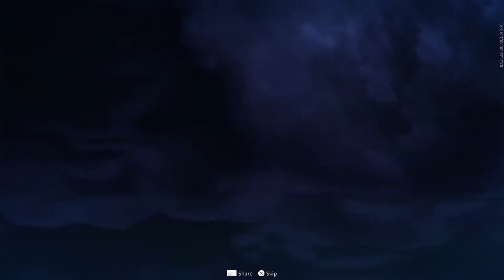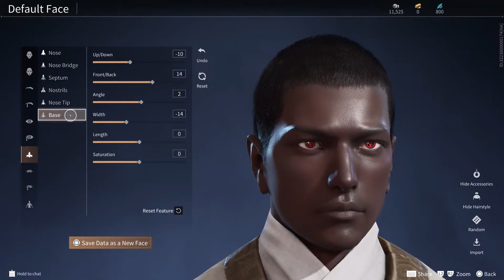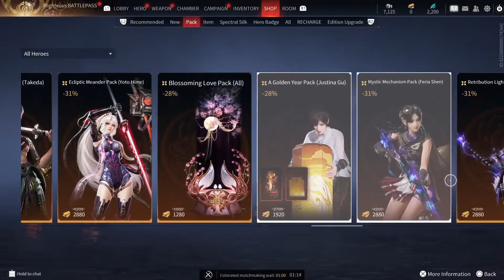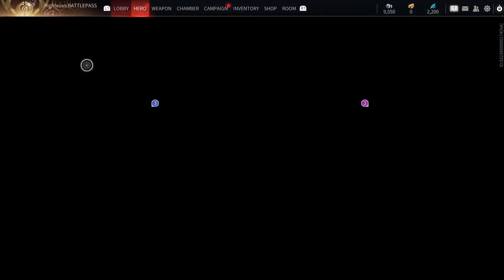Naraka Blade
Wwolf_quest gaming (WQG)